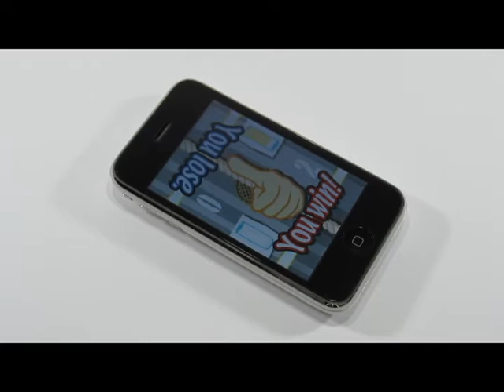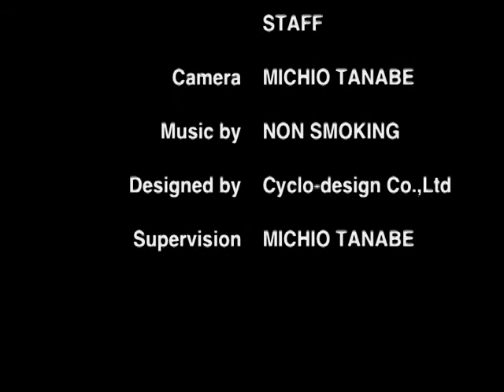ropes! iPhone/iPod touch Game App VS mode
iPhone/iPod touch  Game Application　ropes!

A tug of war game for all ages. Play with characters or with friends. Watch your fingers, or they might get too hot!!

-How to play:
Pull on the rope by dragging your fingers. If the red mark on the rope crosses the line on your side, you win. If the drink gauge is full, tap on it to drink and become stronger. Play versus mode with your friends as well.

Warning: Please be careful not to burn your fingers from friction when dragging your fingers on the screen.

iPhone/iPod touch  ゲームアプリ　ropes!
子どもから大人まで楽しめる綱引きゲームです。いろいろなキャラクターや友だちと勝負しましょう。くれぐれも画面のこすり過ぎてのケガには注意してね。

-遊び方:
指でなぞってロープを引っ張りましょう。ロープの赤いマークを手前のラインまで引ければ勝ちです。ドリンクゲージがたまったらドリンクを飲んで強くなりましょう。VSモードで友だちと対戦もしてみましょう。